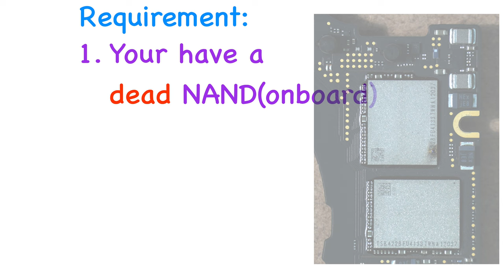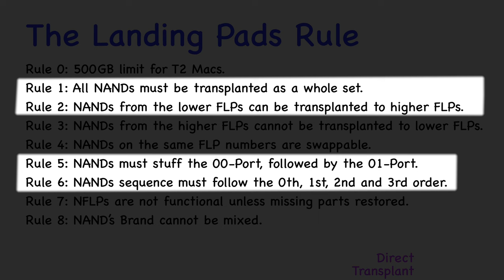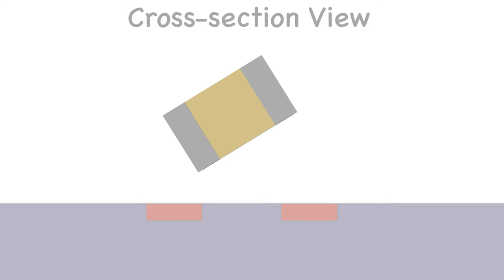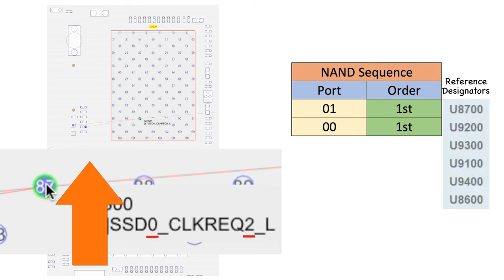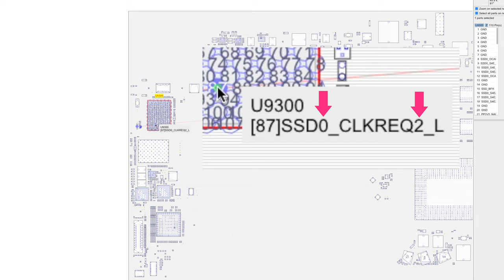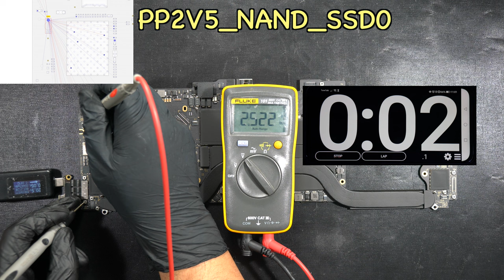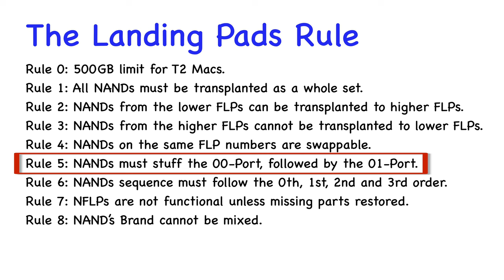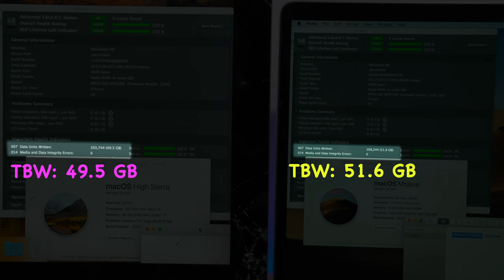[ GUIDE ] DEAD SSD Issue on 16-inch MacBook Pro ( Fix A2141 2019 )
In this video we will guide you how to repair/replace the SSDs for Mac 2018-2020, what to avoid and how to overcome the problem. (This video is not sponsored by JC). All these struggles exist just because of soldered SSD.

MacBook, iPhone, iPad, Mac Mini, iMac, Mac Pro, Apple TV and Apple are trademarks of Apple Inc.